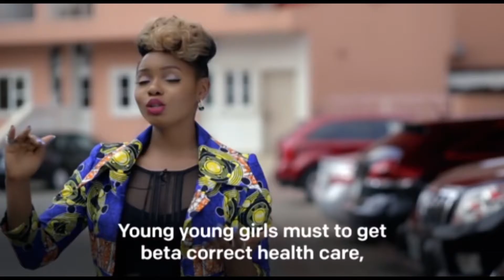ONE ......Making Naija Stronger